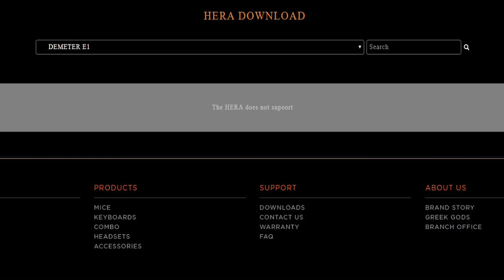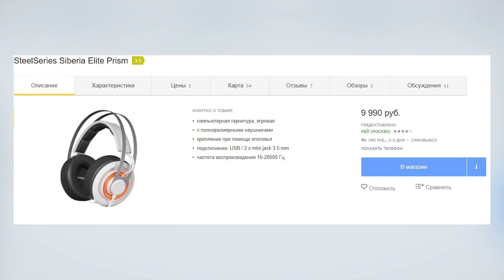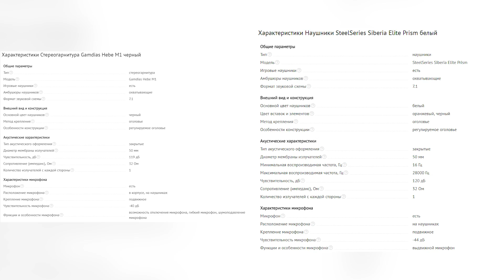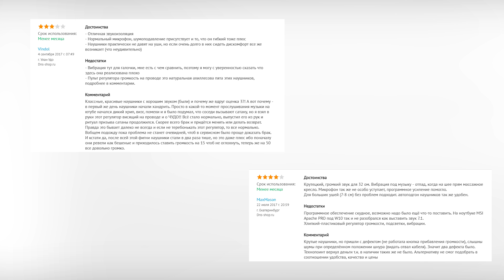КЛОН STEELSERIES ЗА 3.000 РУБЛЕЙ